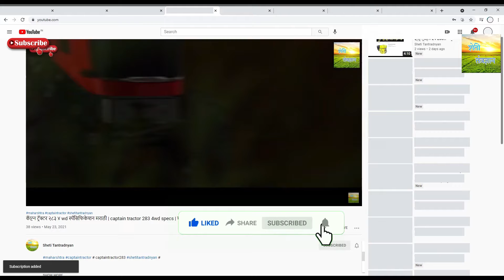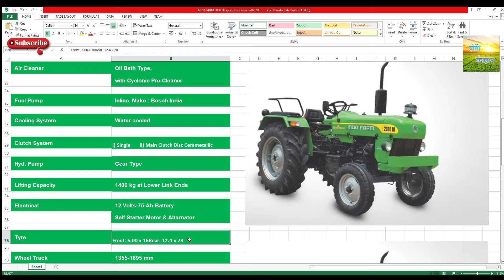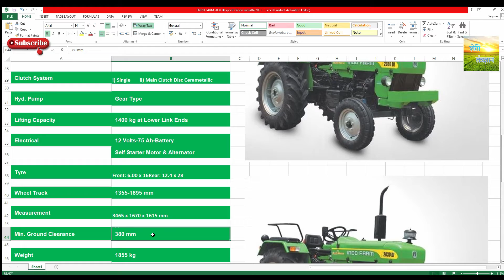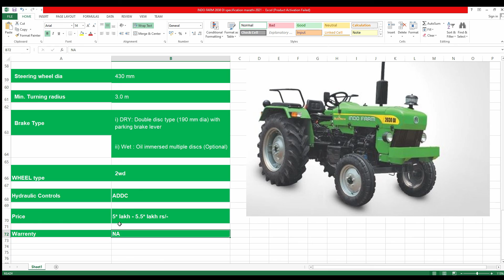इंडो फार्म २०३० डी आय ट्रॅक्टर स्पेसिफिकेशन मराठी २०२१ | INDO FARM 2030 DI spec marathi 2021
मी अवि  तुमचं  स्वागत करतो आहे आपल्या मराठी चॅनेलवर "शेती तंत्रज्ञानमध्ये "

My mobile shooting camera phone
My recording mic
My tripod
My gorilla tripod
My recording mic 2
My headphones
My mouse
My earphone